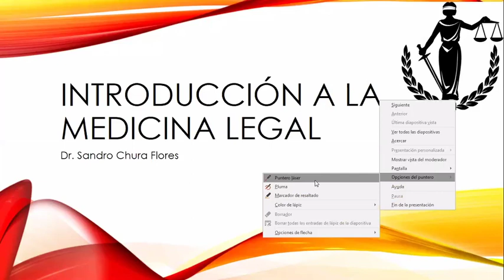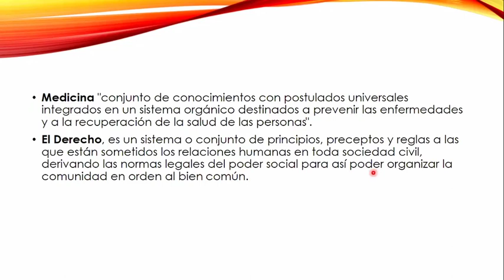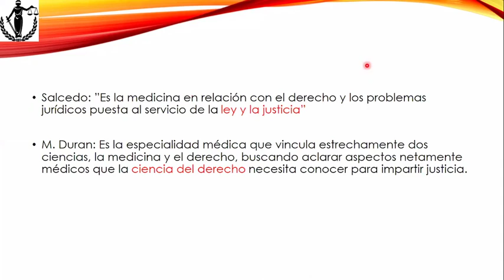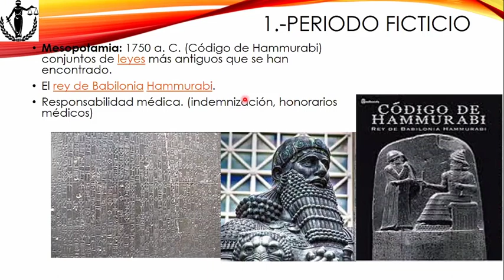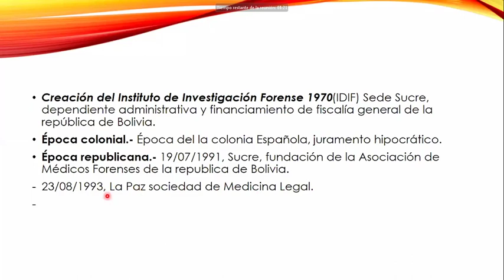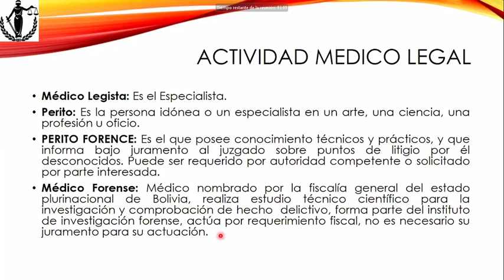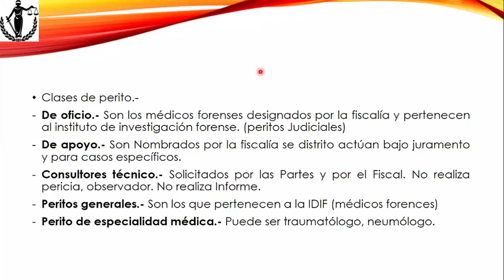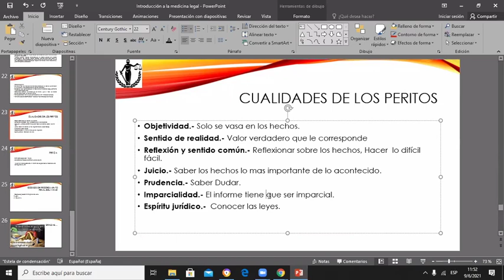INTRODUCCIÓN A LA MEDICINA LEGAL